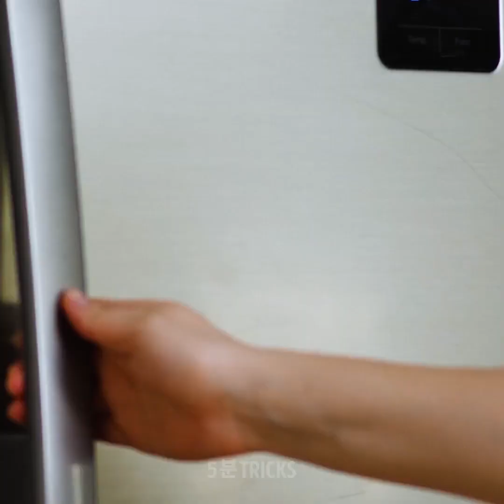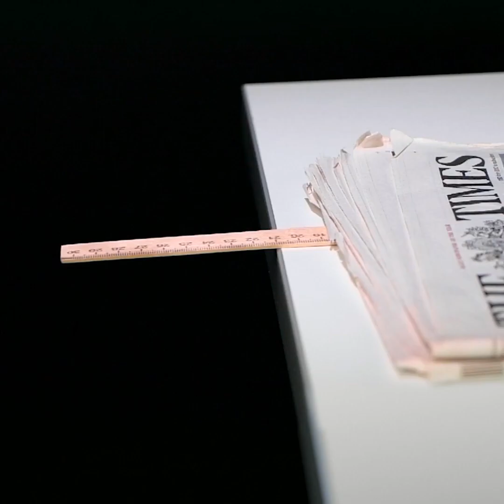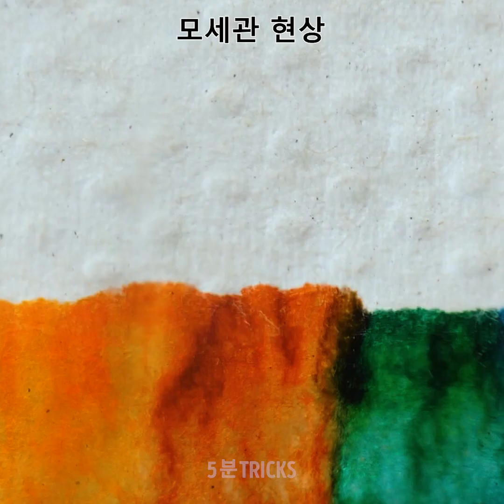지금 시도해야 할 기분이 좋아지는 트릭 22가지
진짜라기엔 너무나 훌륭한, 이상하게 기분이 좋아지는 꿀팁

가족이나 친구에게 깊은 인상을 줄 새로운 방법을 찾고 계시다면 이번 영상에서 매우 재미 있고 쉽게 만들 수있는 놀라운 꿀팁을 보여 드리겠습니다.과학과 마술의 조합이에요.
이미 만들어진 얼음 결정 위에 물을 부을 때 액체가 0도가 되면 물이 쌓여 얼음 산을 만들 수 있습니다.
시도 할 수 있는 다른 실험은 물 한 병을 거꾸로 뒤집어 놓고 스타킹을 씌우는 것입니다. 물은 그대로 유지되며 누를 때만 쏟아집니다.
시도해야 할 또 다른 트릭입니다. 물로 컵을 채우고 표면에 향신료를 뿌린 다음 가운데에 세제와 면봉을 더해 보세요. 여러분이 부은 모든 것과 향신료를 밀어낼 것입니다.
유리에 물을 부으면 빛의 반사와 확대 효과 때문에 보통 수평으로 뒤집어집니다. 그러므로 무늬 앞에 빈 유리잔을 놓고 물을 부어 넣으세요. 무늬가 뒤집힌 것을 볼 수 있습니다. 제가 투명한 슬라임을 가지고 노는 법을 보여 드릴게요. 무지개 잉크를 사용하여 약간의 색을 부여합니다.
또한 아세톤으로 채워진 그릇에 스티로폼을 누르는 다른 화학 실험을 시도해 볼 수 있습니다. 액체 위로 작은 물방울이 되어 모두 사라지는 걸 볼 수 있을 거예요.
이러한 꿀팁을 시도하실 때 곁에서 여러분을 지도해 줄 어른이 반드시 있어야 합니다!

타임스탬프:
0:07 – 물과 얼음을 활용한 놀라운 꿀팁
3:00 – 세제의 마술
3:33 – 당신이 여태 본 것 중 가장 기분이 좋아지는 슬라임 영상
6:22 – 마술 큐브
7:25 – 귤 속에 얼마나 많은 공기가 들었을까
8:20 – 멋진 화학 실험
9:33 – 야광 장미
12:05 – 아름다운 얼음 형성

# 이상하게 기분이 좋아지는